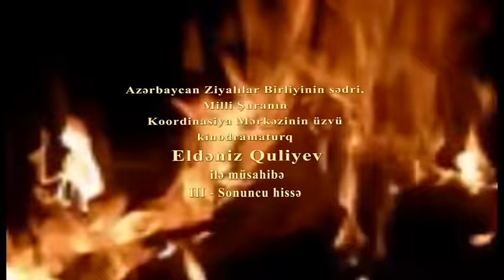Əvəz Zeynallı ilə "Qaynar Qazan"da Eldəniz Quliyev (III-sonuncu hissə)#031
Əvəz Zeynallı ilə "Qaynar Qazan"da Eldəniz Quliyev (III hissə)#031
Eldəniz Quliyev nöqtəni qoydu: "Ziyalılar Forumunu "Daş yuxular" dağıtdı!"
Rüstəm İbrahimbəyovun karyerasında bəzi faktorlar oldu ki, bu, bizə əngəl oldu"